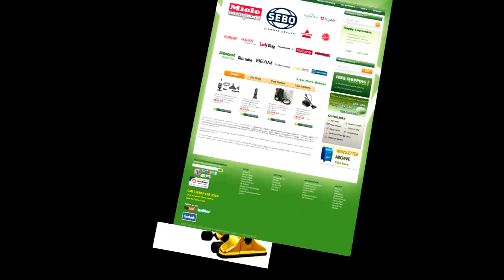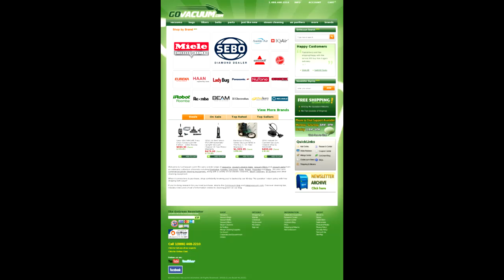$1 Million Dollar Vacuum Rap Song GoVacuum $1,000,000 $1M GV62711 Gold World's Most Expensive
The official GV62711 one Million dollar 24k gold plated vacuum cleaner rap song. The $1,000,000 vacuum by GoVacuum is making headlines. 24K gold plate din the United States of America this made in China commercial quality vacuum cleaner is $1M in cost USD.

sells a lot of quality vacuum cleaners from

While the 1 Million dollar gold vacuum might be the world's most expensive and out of most of our price ranges, the other vacuums they sell are some of the best priced online. They are the vacuum authority online!